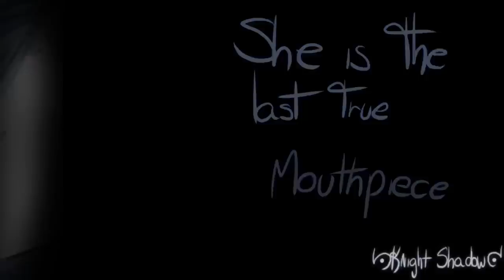Take Me To Church [PMV MEP COMPLETE]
AHHH ITS DONE! AND SO FAST!
I COULDNT BE HAPPIER AT THE RESULT OF THIS MAP! IT WAS A TRUE SUCCESS!  THANK YOU EVERYONE WHO JOINED!

HERE ARE THE NAMES OF THE EXTREMELY TALENTED PEOPLE:
1- PainterPheasant
2- Knight Shadow
3- OzCrystal
4- OzCrystal
5- TheJewelyCat
6- Kawaii Kitten
7- ShySummer
8- Hyper
9- Swiftfire
10- LoyalSpirit
11- PainterPheasant
12- ShadowPonyArtist
13- ShinyBlueMew
14- PantheraLeoli
15- thatLittleKitten
16- KITTSON
17- Jadewolf11lol
18- Blackfang032302
19- musicpaww22121
20- charminq
21- Swiftfire
22- ShadowPonyArtist
23- DoctorTrash
24- bluekyokitty
25- Milk Bowl
26- ForsakenSpirits FS
27- Naroline
28- Naroline
29- SongOfTheBadWolf
30- SongOfTheBadWolf